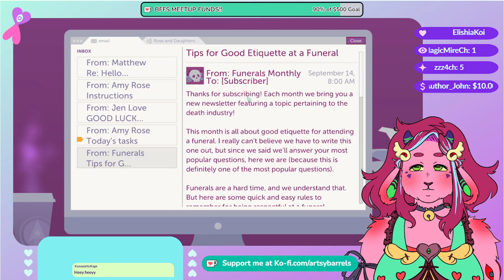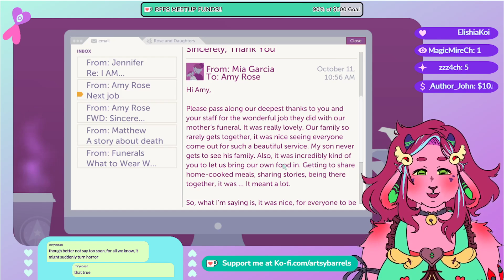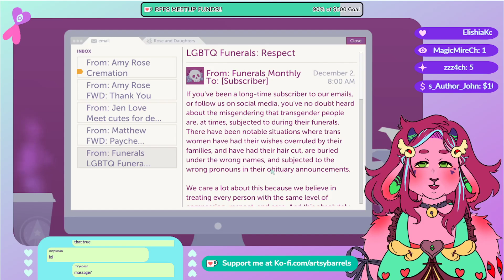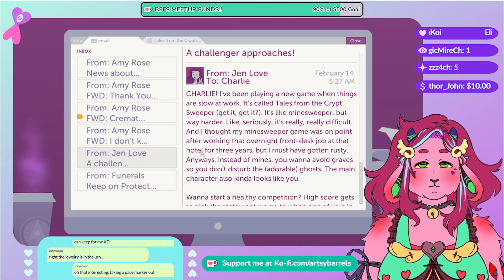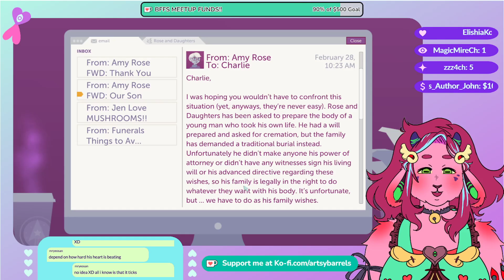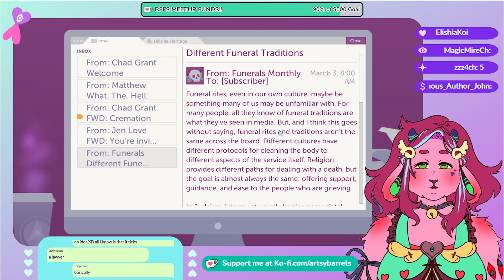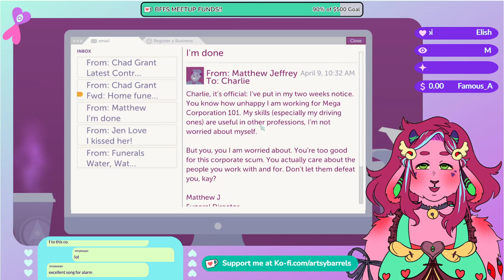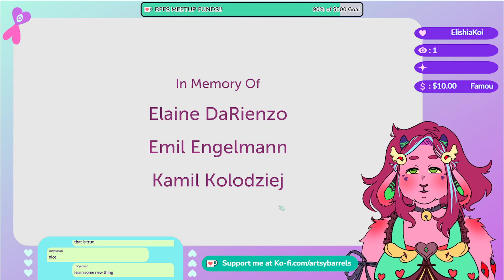is taking care of the dead and their wishes important? [A Mortician's Tale]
do you care about the dead? what kind of funeral would you like??

👁️ LINKS 👁️

👁️ CREDITS 👁️